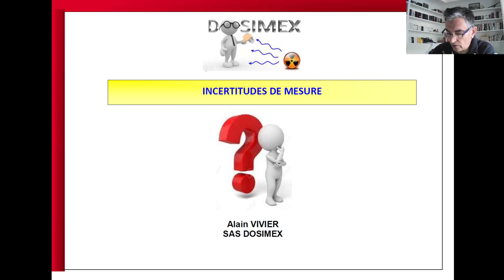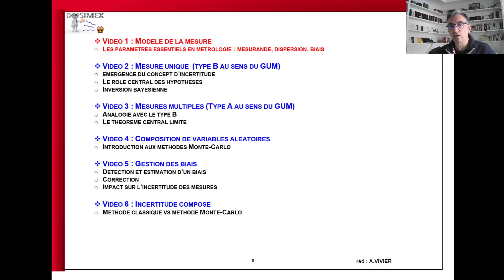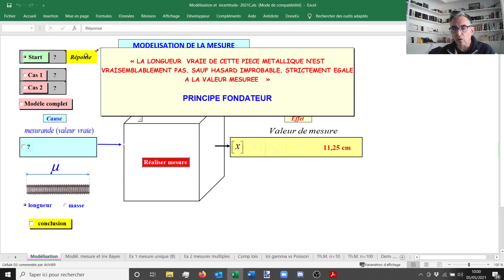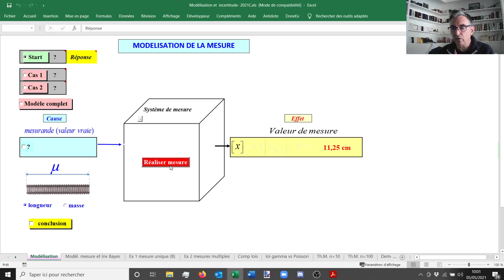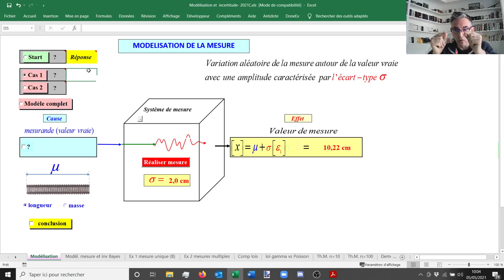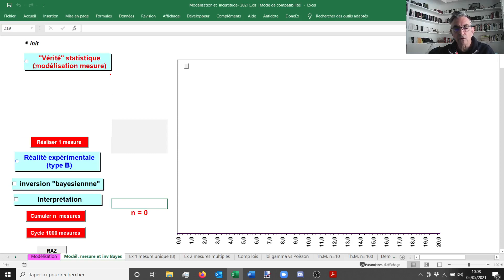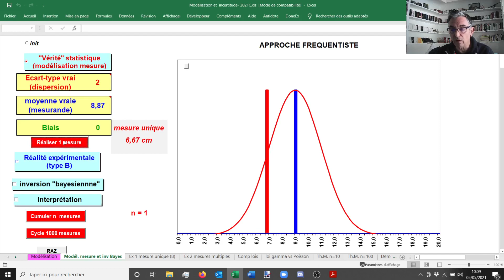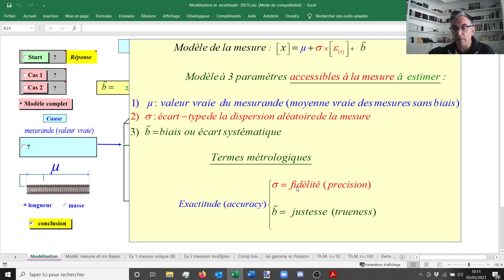Incertitude1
Première vidéo sur le concept d'incertitude de mesure.
Introduction du modèle de la mesure et des paramètres essentiels : mesurande, dispersion, biais
Il n'y est pas encore question d'incertitude